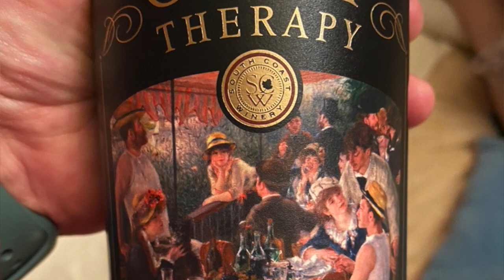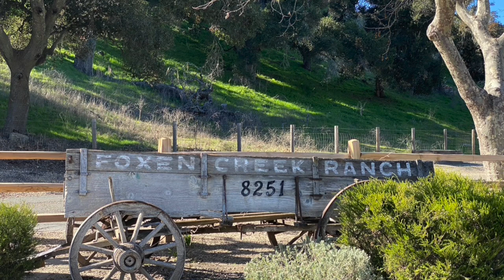Episode 19 - What Goes Into Wine?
On this episode of The Average Wine Enthusiast we talk about all the things that go into a bottle of wine. Also, knowing how much of these additives to put in and when to put them in can make or break a batch of wine. What it all boils down to, (no boiling wine) it's expertise that makes a great bottle of wine great. This is also what can make a good bottle of wine so expensive.

I also talk about a recent trip my wife and I made to a couple of Southern California wine regions. Cheers!